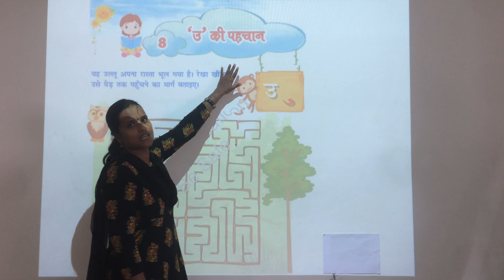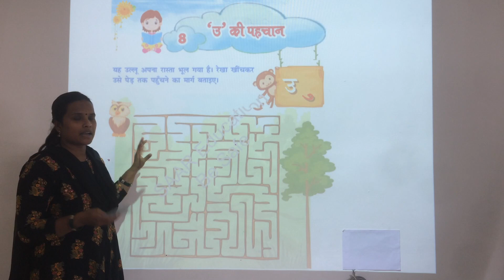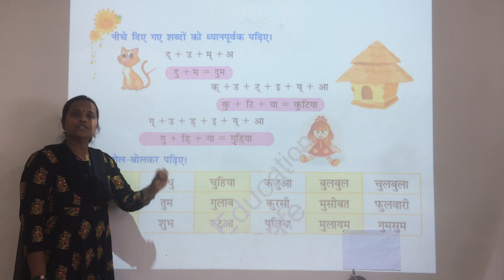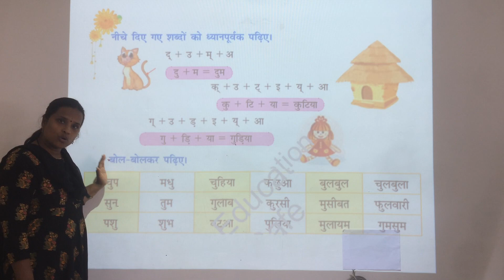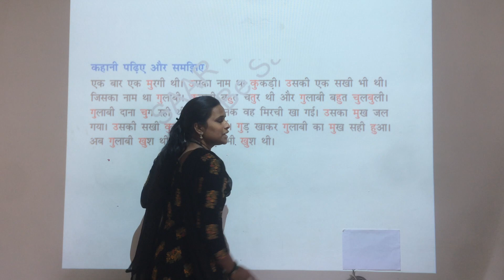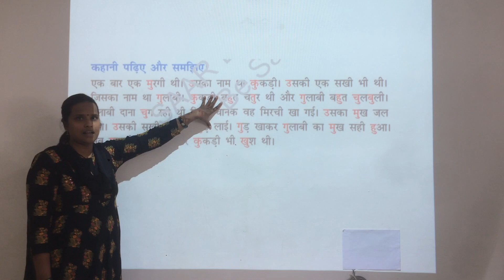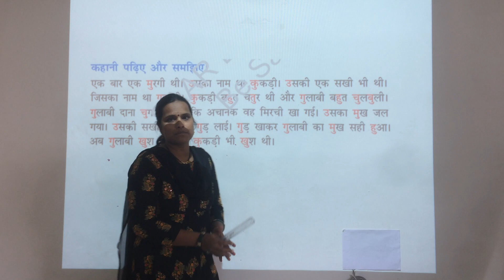Class 01 Hindi Ch 08 Chote U ki Pehchan Part 01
Class-1
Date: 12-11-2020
Subject: Hindi
Ch 08 Chote U ki Pehchan Part 01